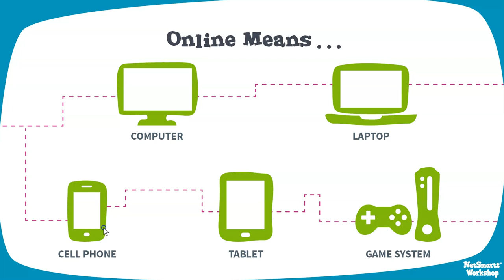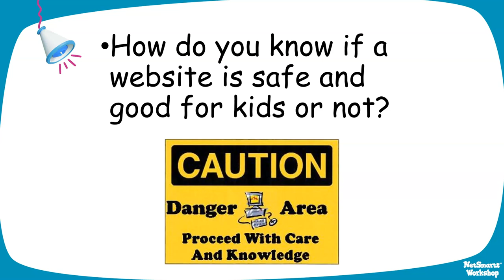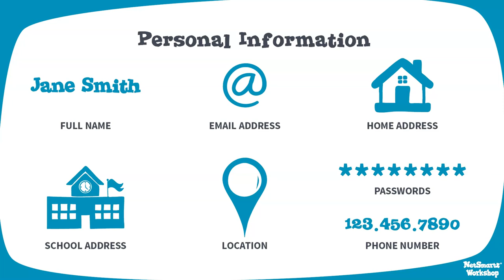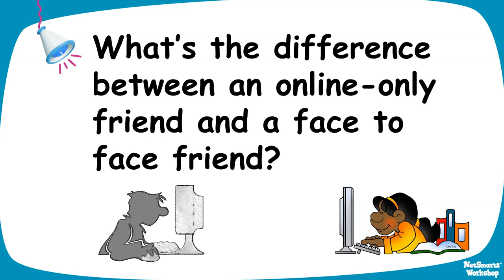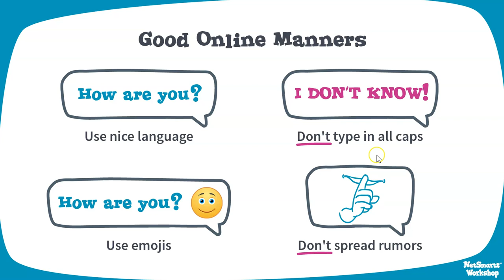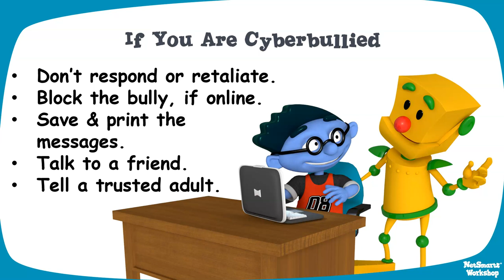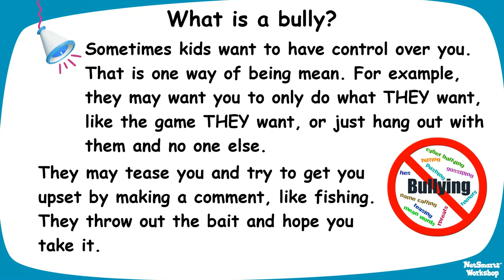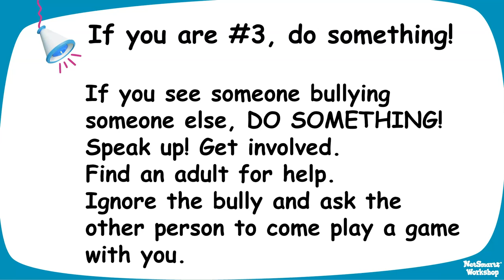Second and Third Grade Internet Safety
This is a mini version of the internet safety presentation I give to second and third grade students. For the slide deck, along with other elementary presentations, check out